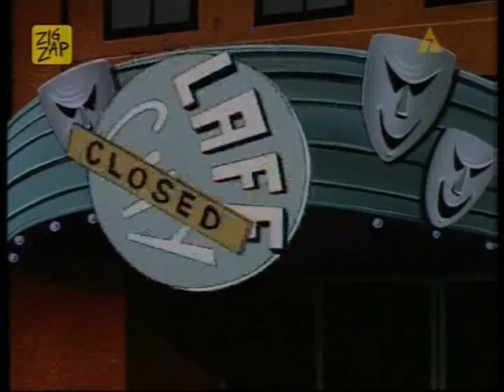Gdzie jest Harley?! - Batman: The Animated Series (Animacje) - fragment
Batman: The Animated Series (Animacje) - fragment 47 odcinka (Zig Zap, 19 października 2009 roku)